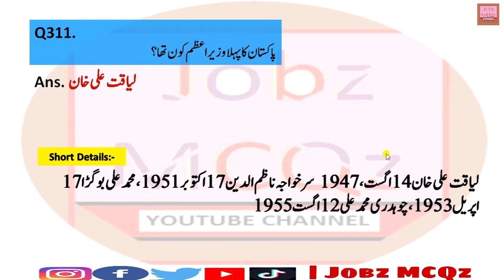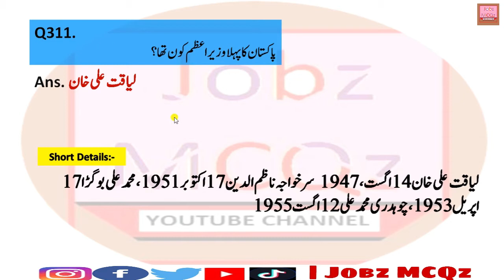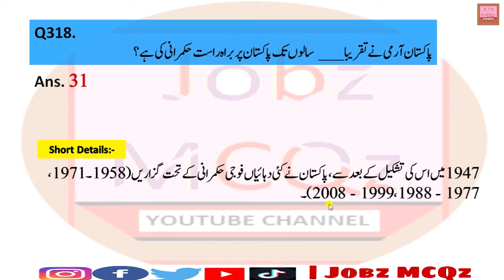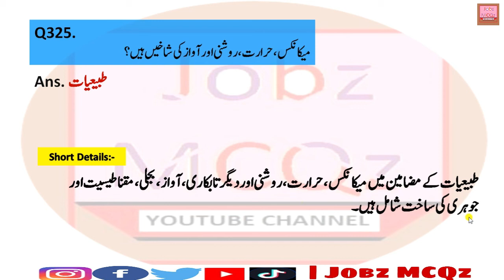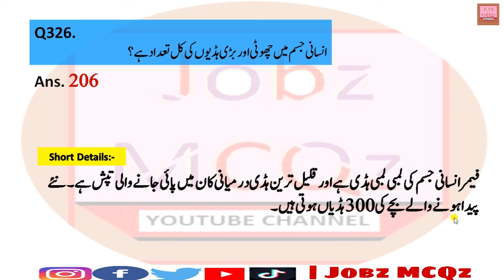FIA (Federal Investigation Agency) Constable Written Test Prep Series 2021 | Part-13 | JobzMcqz